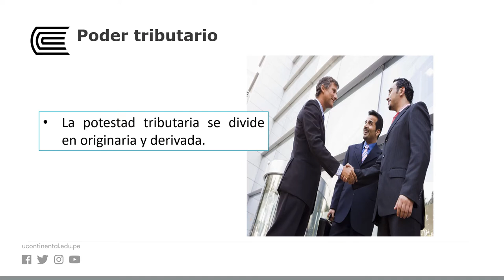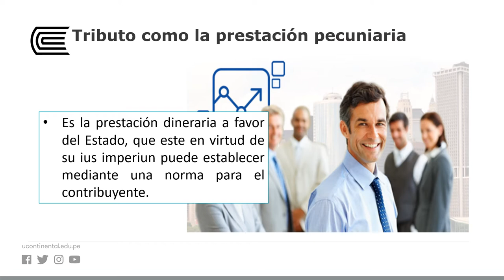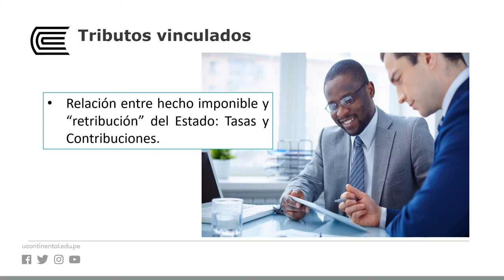Relación jurídica tributaria - Tributo